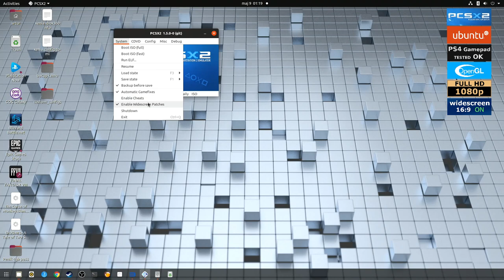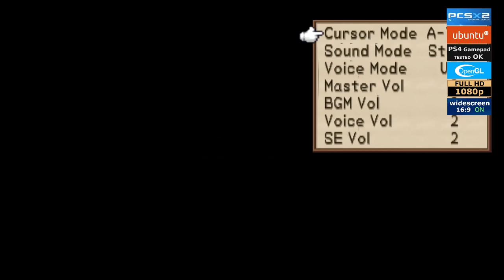PCSX2 PS2 Linux | Disgaea Hour of Darkness on PC 1080p widescreen | GTX 1650 | Ubuntu 20.04 | 60 fps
✅  Disgaea: Hour of Darkness on PC by PCSX2 PS2 Emulator with Full HD
Ps2 Games on Linux Ubuntu. The game works good.
Works great with the PS4 gamepad.

- Disgaea PC (Re-released Hour of Darkness)
- Disgaea: Afternoon of Darkness (Re-released Hour of Darkness) - PSP on PC.

- Disgaea 2 PC (Re-released Cursed Memories)

- Disgaea 4 Complete+ - Nintendo Swich on PC

They were launched using PCSX2.

equipment:
Nvidia GTX 1650
Ryzen 1700
Ubuntu 19.10
Steam
Power consumption 70W - 100W + LCD monitor 30W